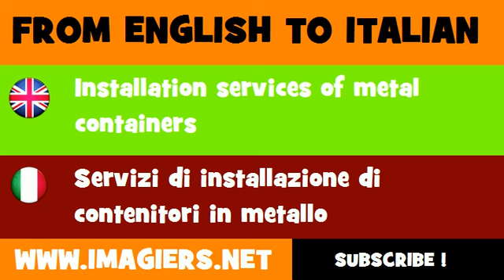FROM ENGLISH TO ITALIAN = Installation services of metal containers